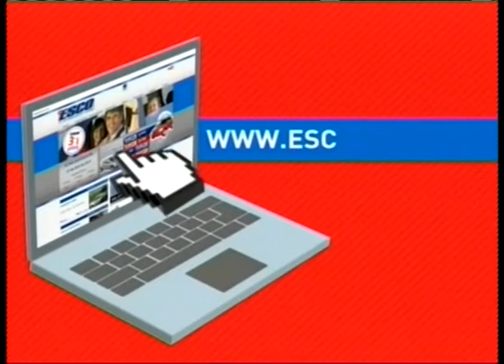República Aparte 23/4 Los Alonsitos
Programa emitido el 23/4 con la presencia del periodista Nestor Busemi; Marco Roselli y Marcelo Roselli integrantes de Los Alonsitos.